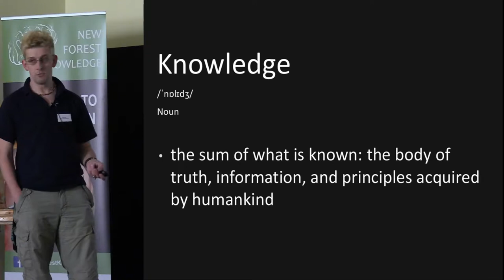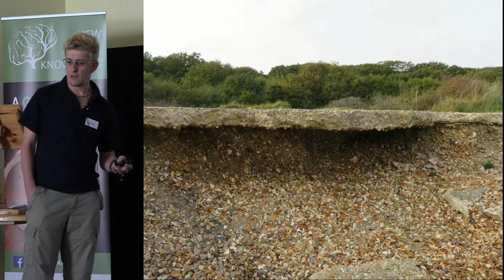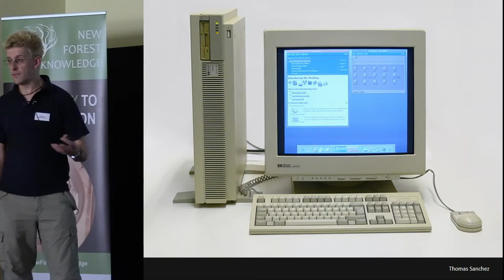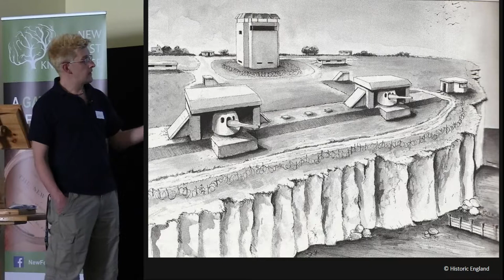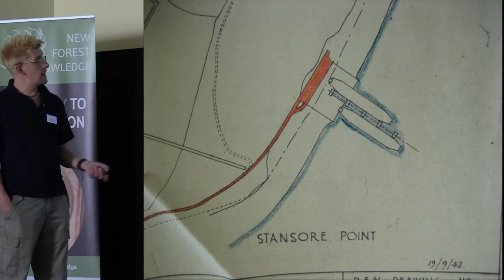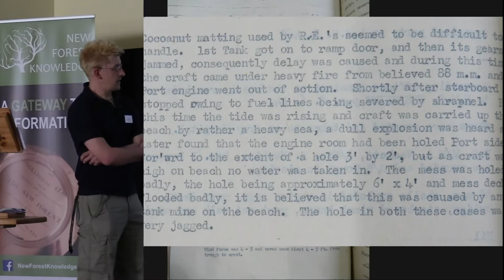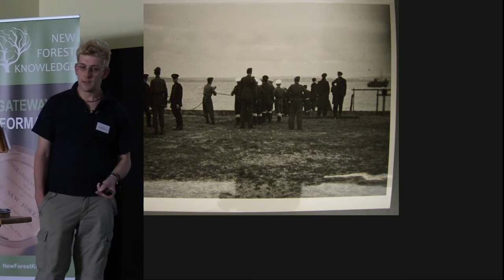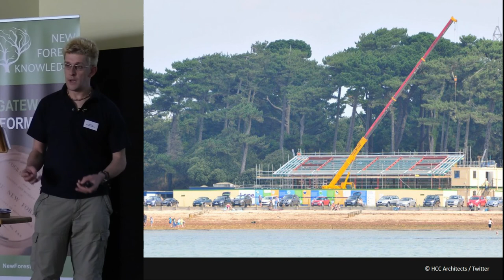Equipping the Armada: The Archaeology of Lepe Country Park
The New Forest Knowledge Conference 2017 celebrated the archaeological and historical research being carried out in and around the New Forest.

This is one of a series of videos from the conference, showcasing the talks that took place.

Equipping the Armada: The Archaeology of Lepe Country Park by Stephen Fisher.